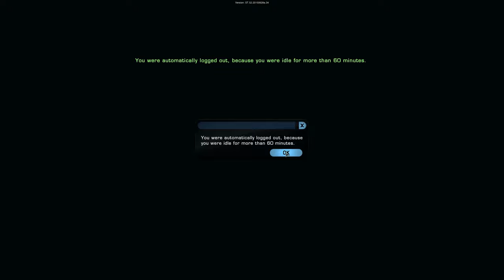Star Trek Online - Broken Circle YouTube Comment Feedback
Hello Captains, In this video I will read all your YouTube Comments for the video "Broken Circle" and provide feedback and answers to your questions from that video.

-Brent